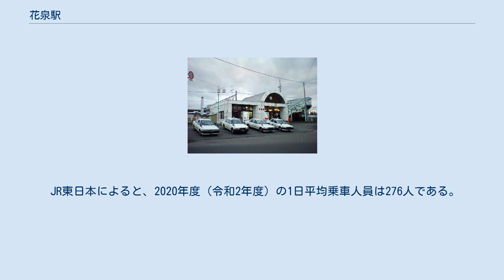花泉駅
花泉駅（はないずみえき）は、岩手県一関市花泉町花泉字地平（ちだいら）にある、東日本旅客鉄道（JR東日本）東北本線の駅である。
 一ノ関駅管理の業務委託駅（JR東日本東北総合サービス委託、早朝夜間駅員不在）。
駅舎には自動券売機がある。
駅舎内には窓口、自動券売機が設置されている。
かつてはみどりの窓口もあったが2015年5月18日に営業を終了した。
公衆トイレは、駅舎改札外の横（北側・一ノ関方）と1番線改札内の駅務員室横（小牛田方）にある。
現在の駅舎が建設された当時は入口左側の部屋も待合所だったが、駅員の目が届かない場所であり防犯上の理由から現在は封鎖され倉庫となった。
 かつては、国鉄貨物の取り扱い駅であった。
その跡地は1番線南（小牛田方）にある廃線跡として残る他、フェンスを隔てて整備された無料駐輪場敷地の一部として活用されている。
 東北新幹線開業前は、寝台急行列車や速達タイプの一部を除く急行列車が停車していた。
元々、沿線住民等による陳情がきっかけで数本の急行が停車するようになる。
また、岩手県南バス（現在の岩手県交通）が千厩町から藤沢町市街地を経由し、北上川に架かる北上川橋を渡って花泉駅へ向かう路線バス運行に力を注いだ。
花泉駅から国鉄列車へ乗り継ぐ乗客が増えたため、当駅に停車する急行列車の本数が増えたとの経緯がある。
加えて、当時の国鉄荷電代行バスが千厩から藤沢を抜け、花泉駅に寄ってから一ノ関駅へ運行するルートも存在していた。
鉄道の走っていない藤沢町にとっては、花泉駅へ出る路線バスは極めて重宝されていた。
 3番線は始発列車の1本、夜の仙台からの直通列車が使用する(2020年5月時点)。
 2000年度（平成12年度）以降の推移は以下のとおりである。